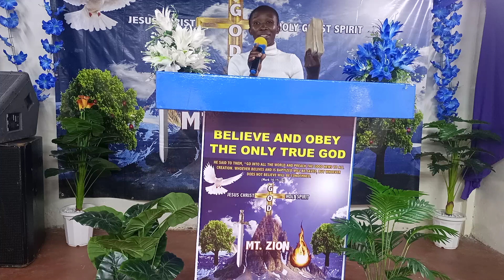GODS PROMISES BY TEACHER CHRISTINE RENEWER PART 2